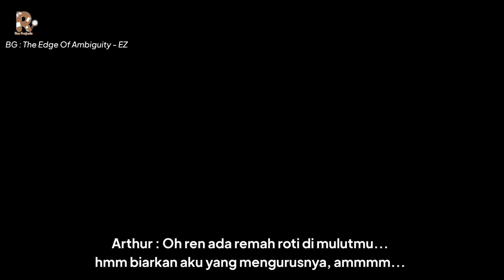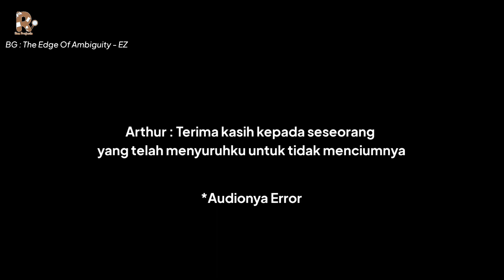BL VOICE ACTING [ID] | NO KISSING !! 🫦❌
▶️Duet with My Friend (Arthur)
💸💰YANG MAU KASIH SUPPORTNYA SILAHKAN , INI LINK NYA : 💰💸

🖼️ Backround : The Edge of Ambiguity - Ez

Support original artists
give proper credits if needed or stated above

THANK YOUUU